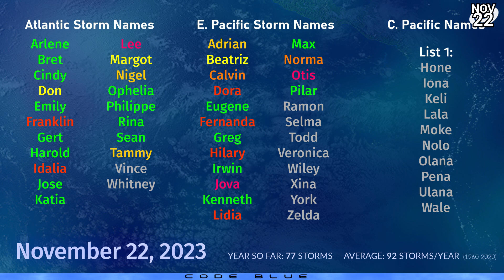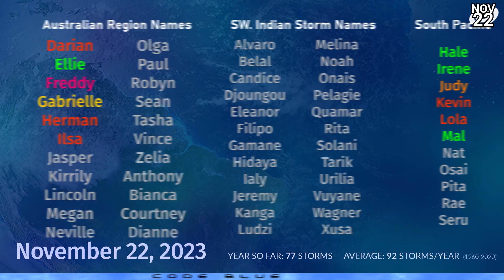Atlantic Hurricane Season not over yet - November 22, 2023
An area of interest could develop from a front over the central Atlantic in the coming days, and has a 50% chance of developing into a subtropical or tropical cyclone as it curves northwards towards the Azores this weekend into next week. With Atlantic hurricane season officially ending next week, this may be the basin's last chance to see another tropical cyclone this year.

In the Western Pacific though, more trouble may be brewing, as an area of interest is likely to develop near southern Vietnam late this week and could become a tropical storm at the weekend before moving through the Malay Peninsula and into the Andaman Sea. Early indications show that this system could become a potent tropical cyclone in the Bay of Bengal late next week.

We're also looking at a small chance of development for a quick system in the Mediterranean Sea, that could form off the southern coast of Sicily, Italy. The potential storm will quickly drive into Tunisia and die off over the deserts of Angola next week.